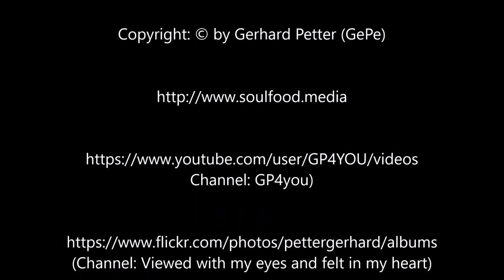Crusing in the Lemaire Channel....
Crusing in Lemaire Channel ans searching a spot for Polarcircleboat Cruise.
Unterwegs im Lemaire Kanal auf der Suche nach einem Platz für eine Runde mit dem Polarcirleboot.